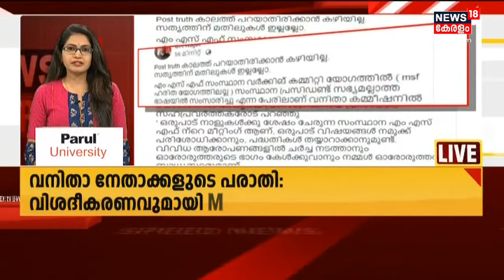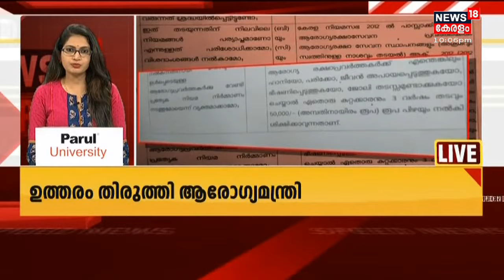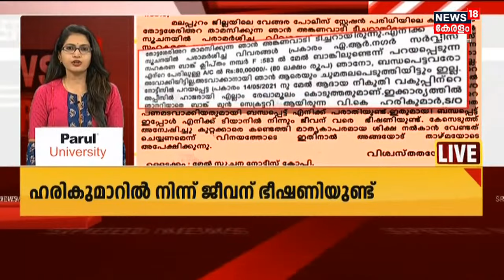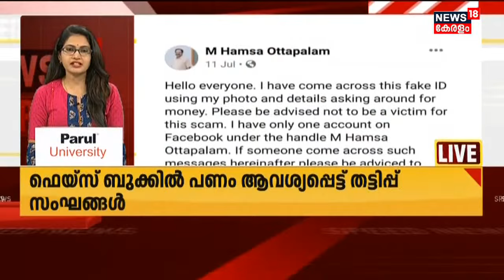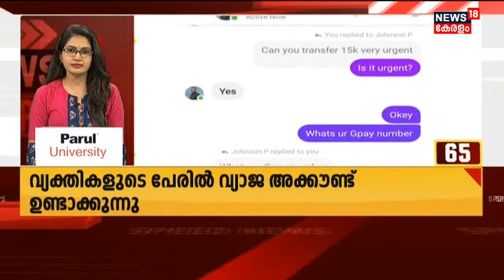Kerala News Updates | വാർത്തകൾ വേഗത്തിൽ - News18 Express @10 PM | 13th August 2021